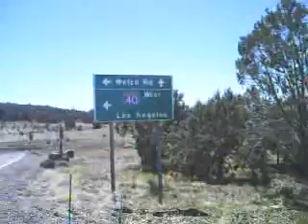Paul Staso -- Solo Run Across The Mojave Desert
Paul Staso ran 506 miles solo across the Mojave Desert from the south rim of the Grand Canyon to Badwater Basin, Death Valley.